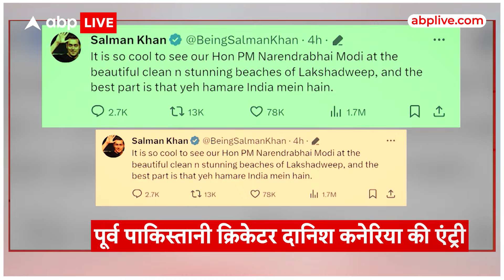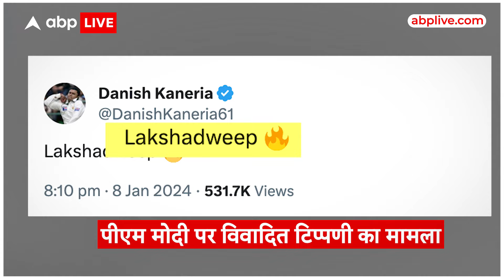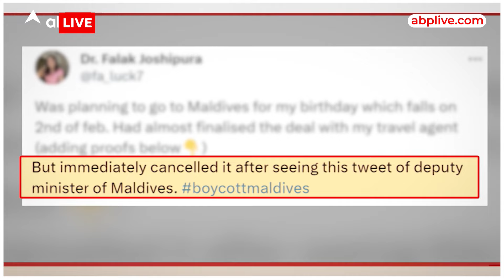India Maldives Controversy: दानिश कनेरिया का एक ट्वीट ! चीन-पाकिस्तान-मालदीव में एकसाथ तहलका | ABP